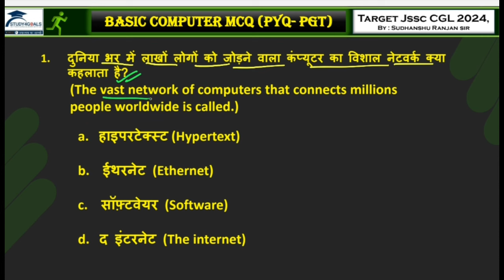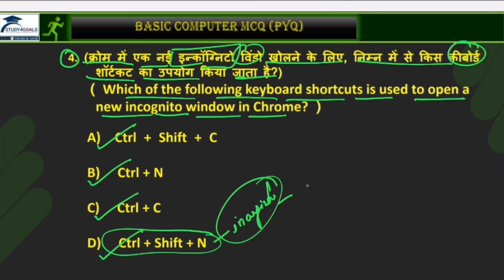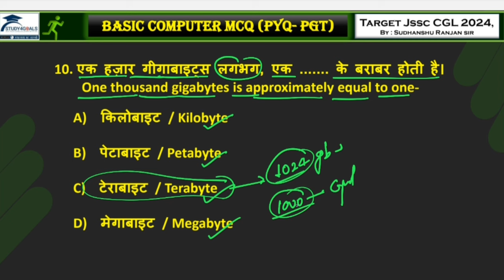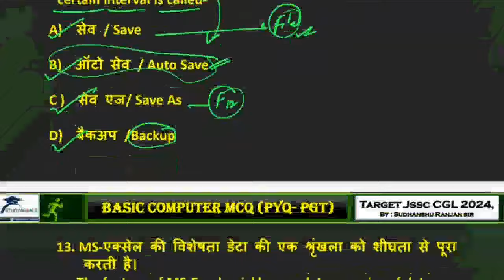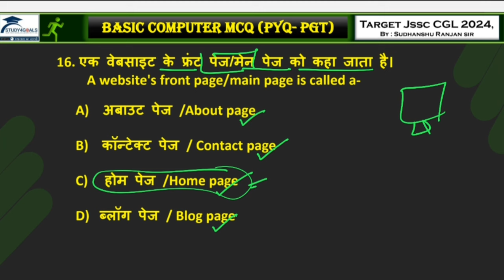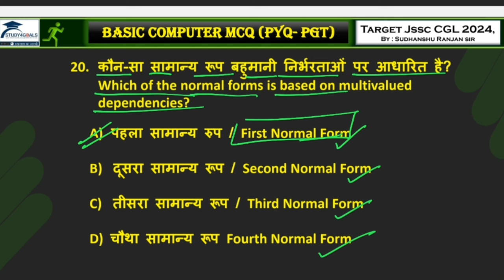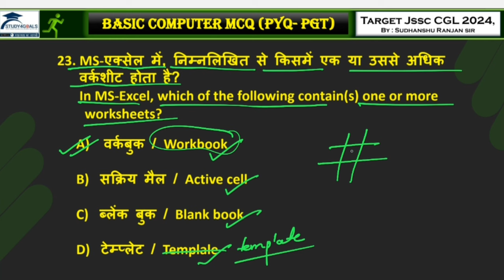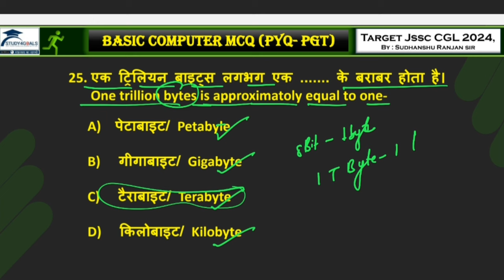Computer PGT/Lab Assistant 2023 में पूछे गए प्रश्न। By- Sudhanshu Ranjan Sir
*🔰 JH GK Book - 50+ Practice Sets + PYQ  by Team Study4Goals..🎯🏆*

🔰 टेलीग्राम:-
झा० जीके Daily Quiz:-🎯 👇

jharkhand current Affairs by kp sir

current Affairs 2022-23 by kp sir

current Affairs

jharkhand gk by kp sir

jharkhand yojna

jharkhand ki pramukh yojna

झारखंड की प्रमुख योजना

Study4Goals